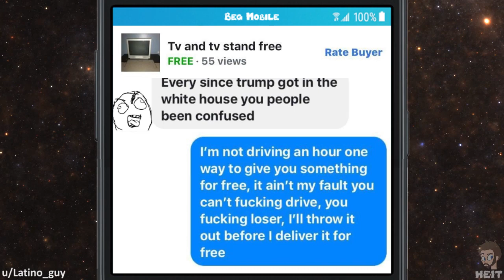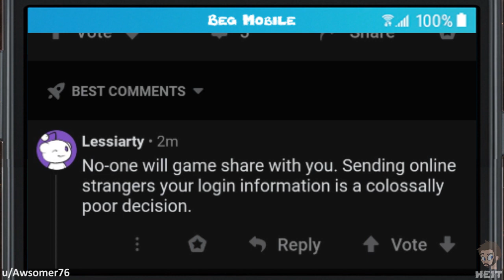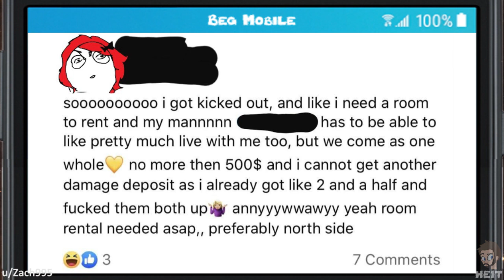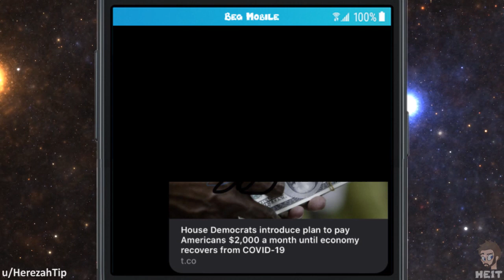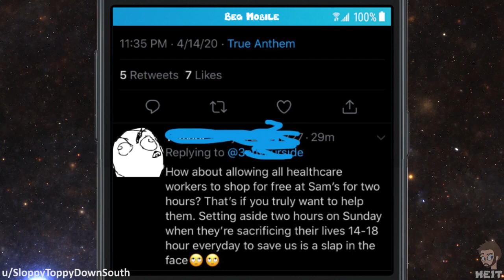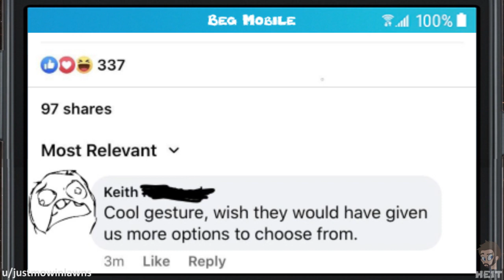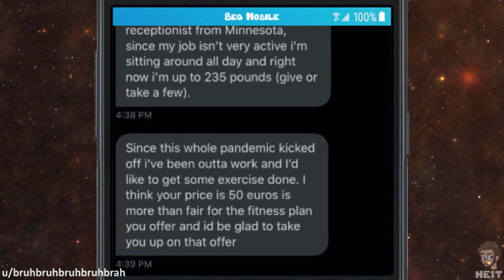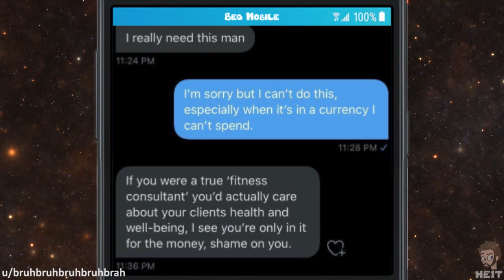WbW | Ep. 40 | r/choosingbeggars | "I really need this man!"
It's crazy how many people mix up wants and needs, and a great example are the beggars in this Episode of Walkback Wednesday and r/choosingbeggars! Enjoy!!

📷 IMAGE CREDITS 📷
Photo by Towfiqu barbhuiya from Pexels